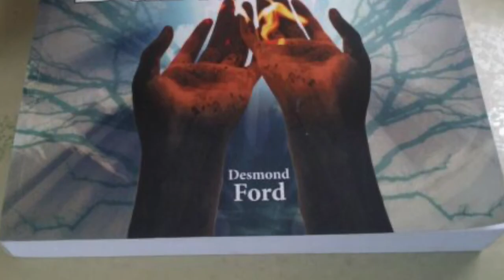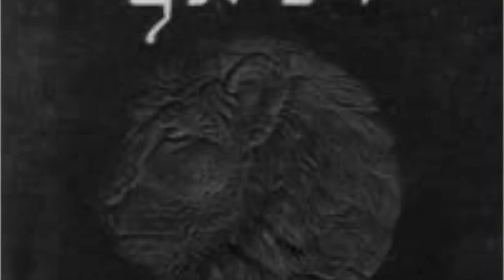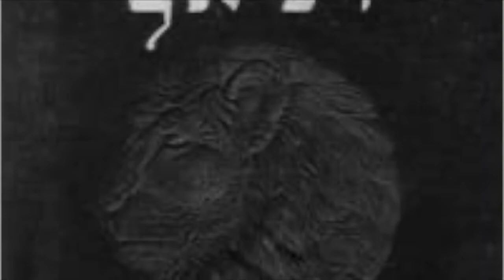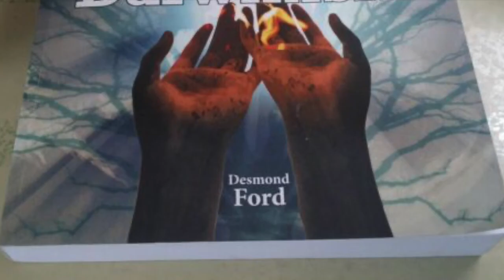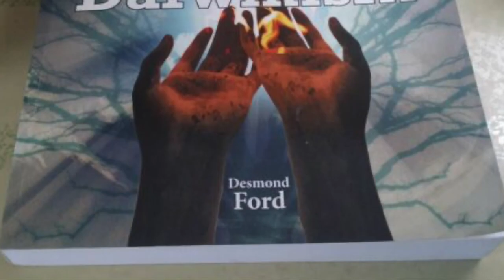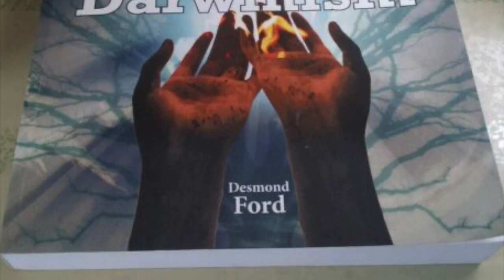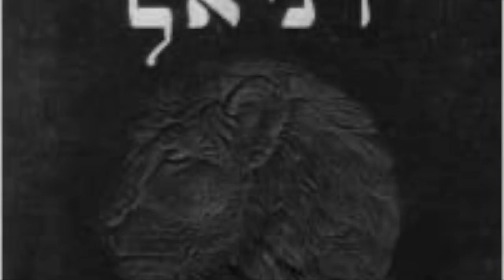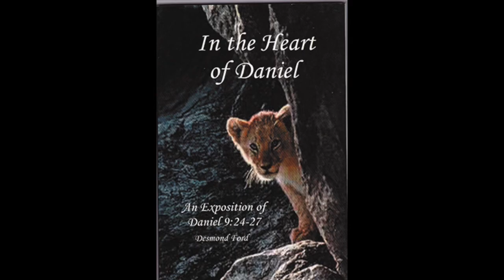Desmond Ford Revelation Lecture 4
I came across a disk that was full of Desmond Ford talks, lectures, and programs in audio format.  I don't know the original name or origin of this lecture but thought is was worth sharing.

I have added some pictures of Des as youtube is not an audio only format.

May the Love of Jesus be with you always,
Rick